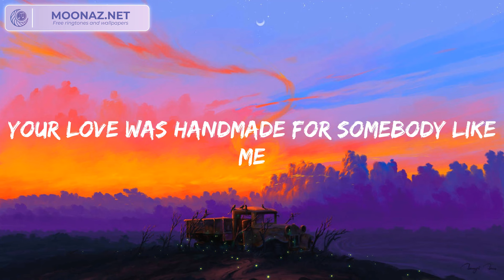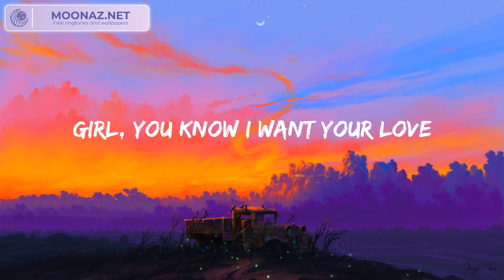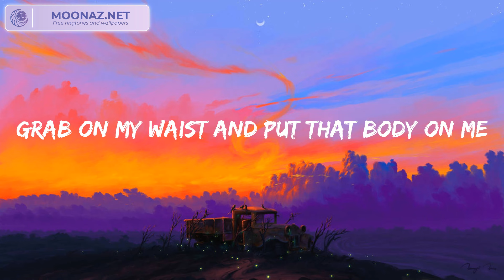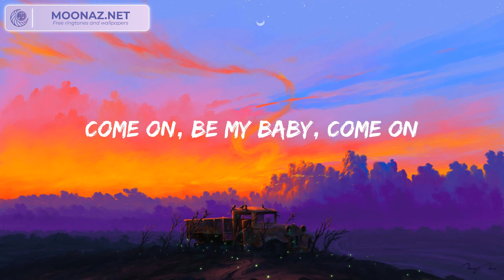Ed Sheeran - Shape of You (Lyrics)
Shape of You lyrics:

Oh—I—oh—I—oh—I—oh—I
I'm in love with your body
Oh—I—oh—I—oh—I—oh—I